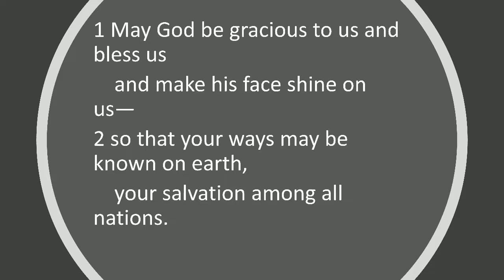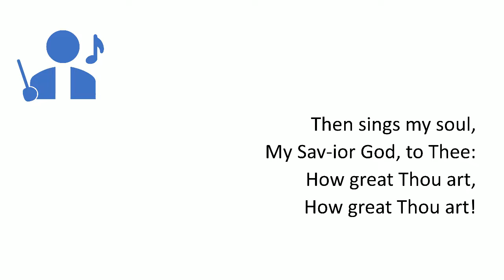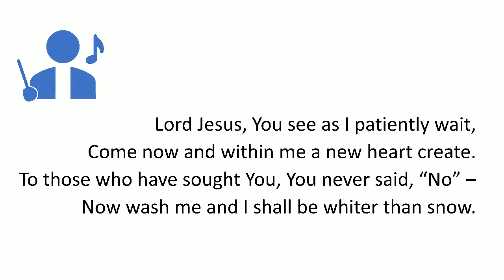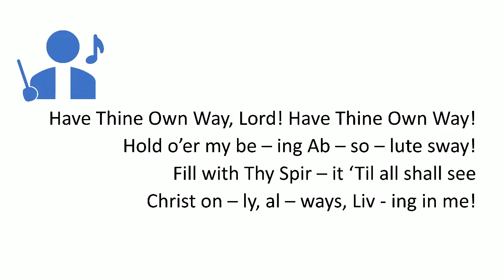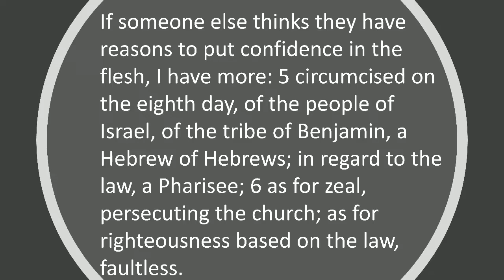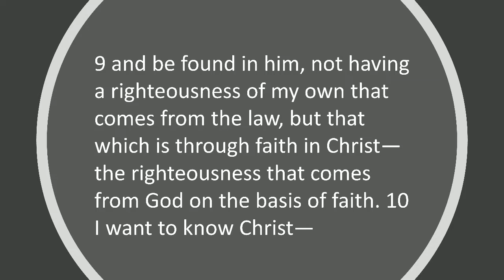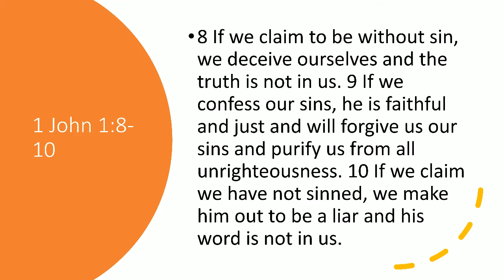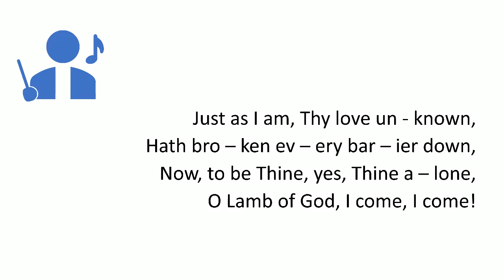Morning Service 05/10/2020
Walshville Christian Church
Recorded on location
Walshville, Illinois
Credits:
Pastor: Mark Johnson
Choir:  Allison, Abigail, Melody & Molly Johnson
Piano: Anastasia Johnson
Production Control: Benjamin Johnson